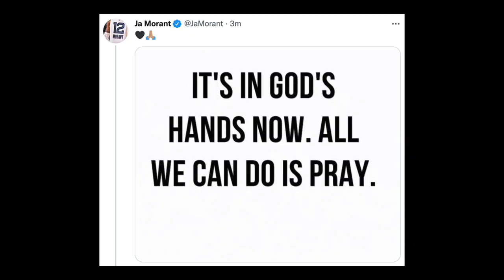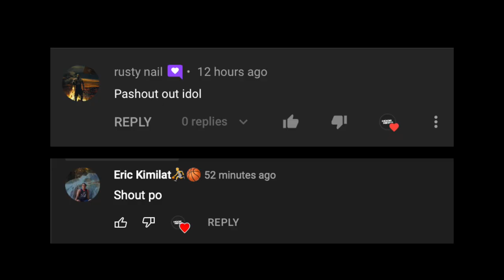Isaiah Stewart Nag-Salita Na Tungkol Kay LeBron! Morant Injury Sa Tuhod Kagaya Kay Rose?